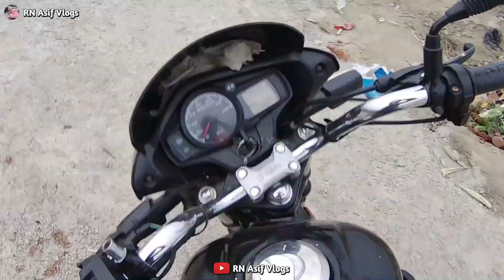JP Ganga Pathway Gaighat New Update @rnasifvlogs